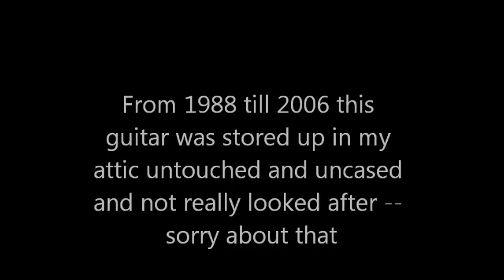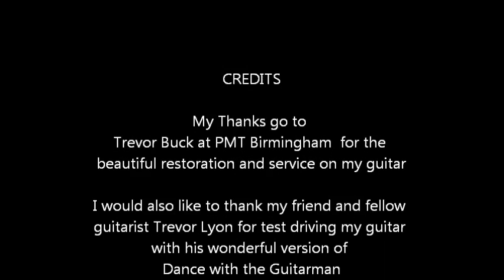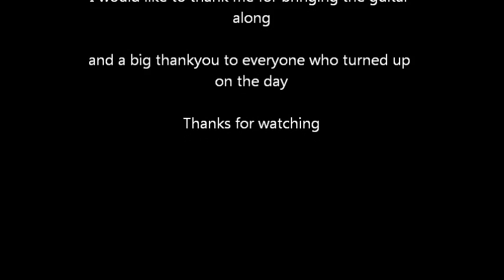Trevor Lyon Plays Dance with the Guitarman on my Gretch.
I have only played this guitar twice since 1988 so I let my friend Trevor play it whilst I listened  and this video does not do the great sound of a Gretch guitar any justice